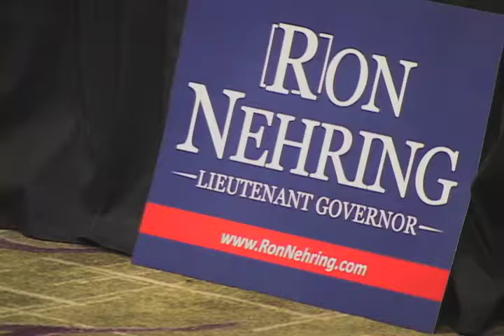Midterm Elections 2014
Coverage of 2014's Midterm Elections for Around and About Orange County News Fall 2014.